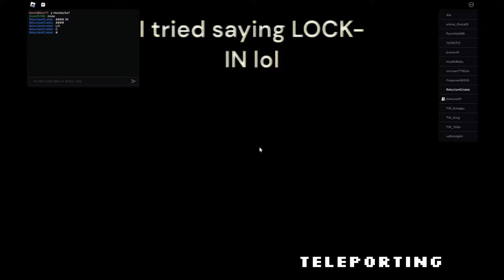Santa's Gone MAD: Claus Carnage Chp.1 COMPLETE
Hey guys one of the 2 videos from the poll I bringing back my videos so except FNAC 2 next week or even today who knows...